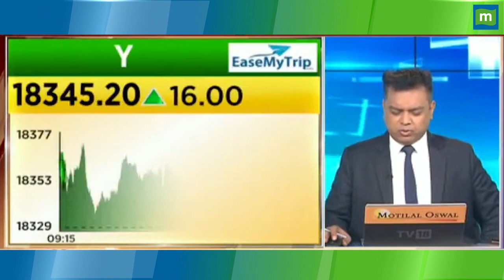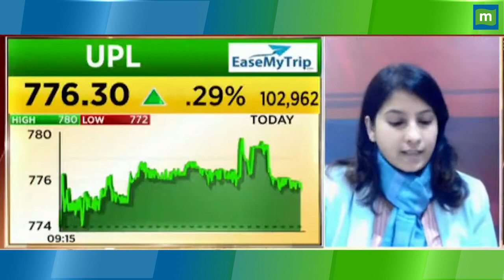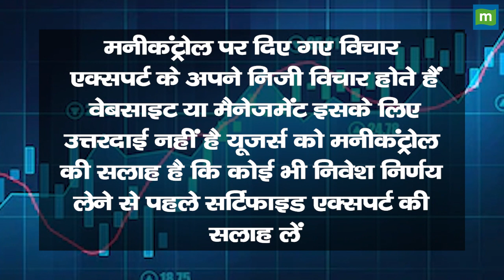Adani Ports Share Price: शेयरों में आने वाली है तेजी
Adani Ports में आज Buy की सलाह दी जा रही है, Stock में तेजी का दौर जारी है, ऐसे में जानें कैसे बढ़े आगे | जानिए किस Strategy के साथ इस Stock में पैसा कमाया जा सकता है, देखें वीडियो